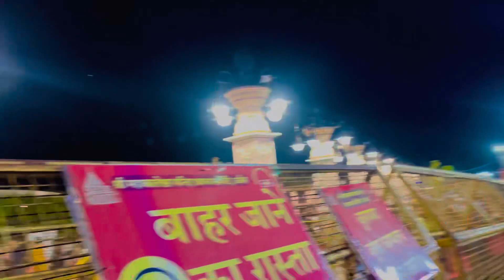Ujjain 2023 vvip dharsan & Full details ❤️ UJJAIN LIVE DHARSAN ❤️